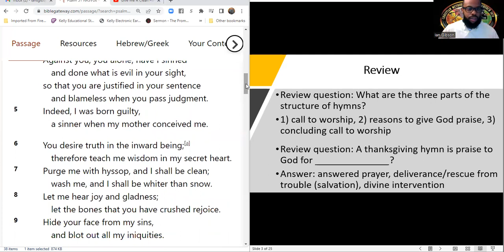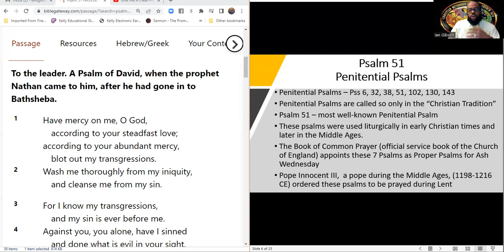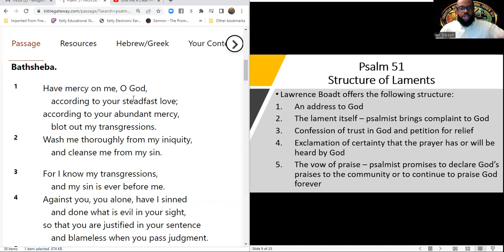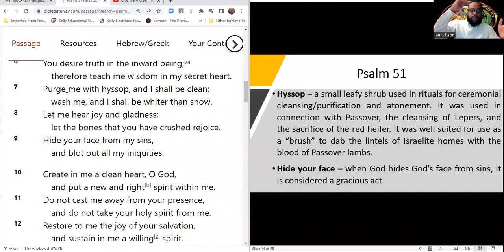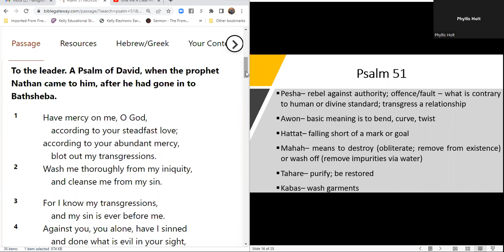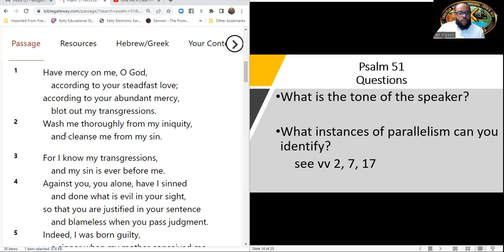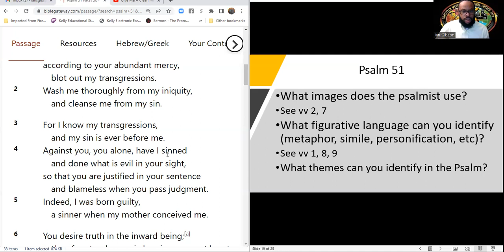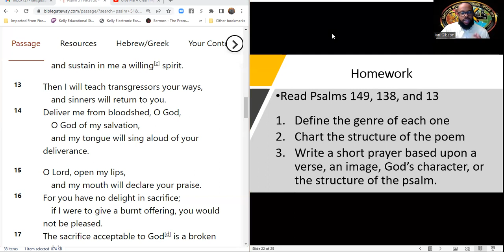"Poems and Prayers" Bible Study Series Week 4 - Psalm 51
Our Bible study series led by our pastor, Rev. Ian Gibson.